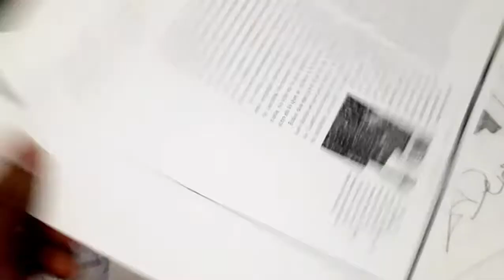Como dibujar a PANDA DE REVOLTOSOS A LAPIZ | how to draw | como desenhar o XDEIOS